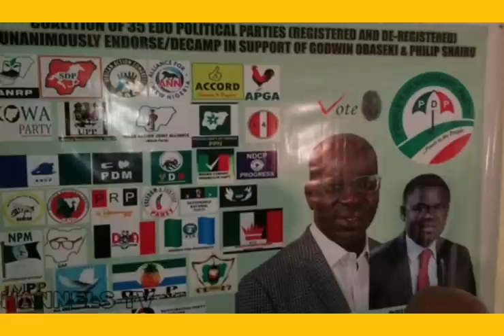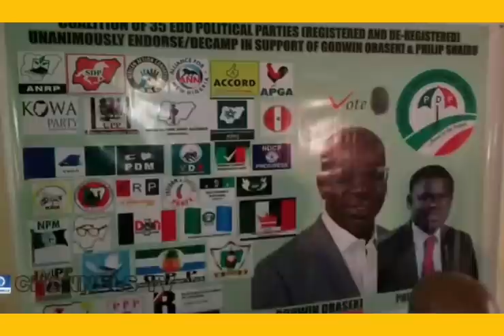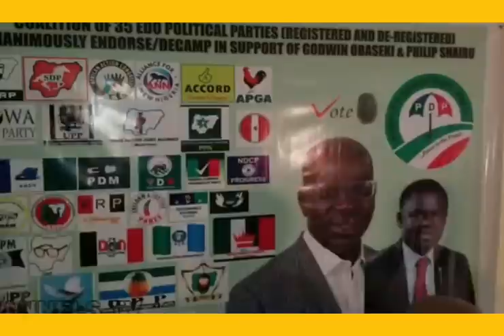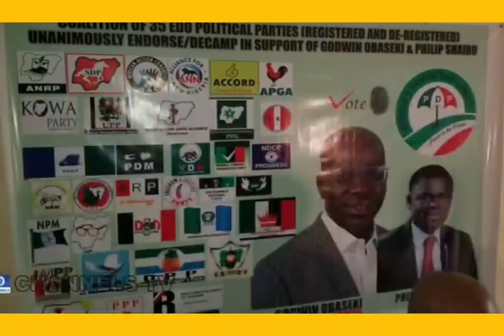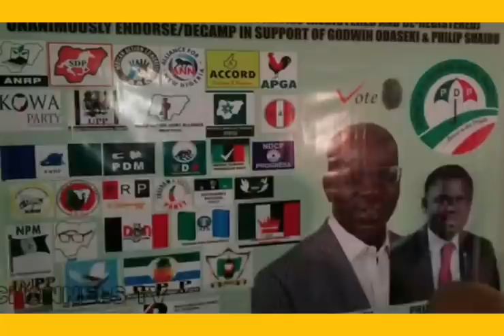SHOCKER: SEE HOW OBASEKI'S STRATEGY PULLING WAVES IN EDO, NA!LING OSHIOMOLE'S Ç0FF!N POLITICALLY